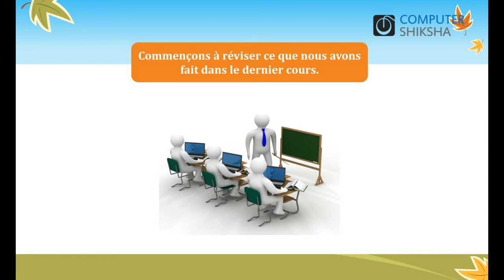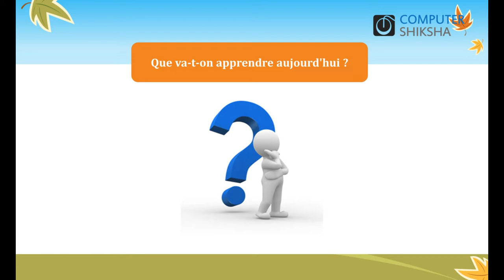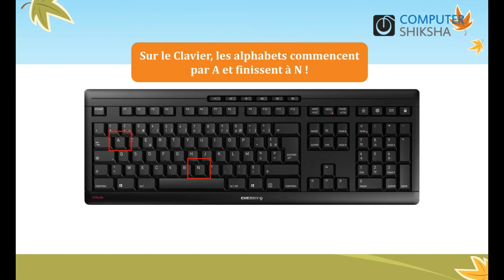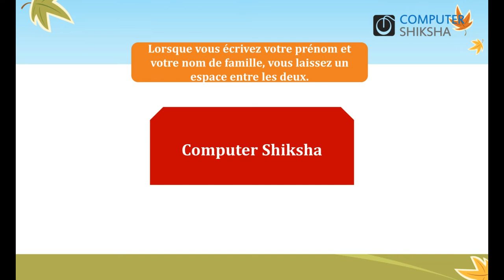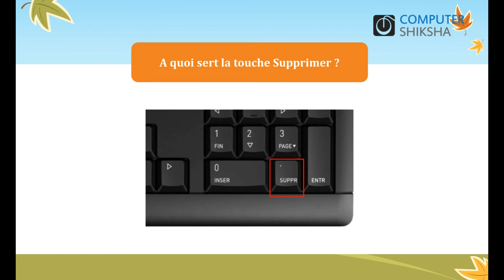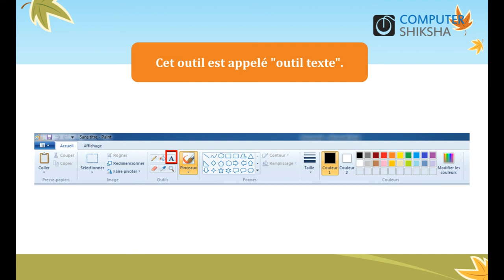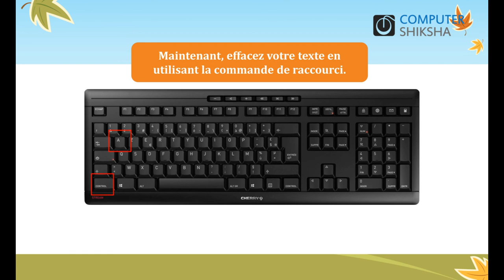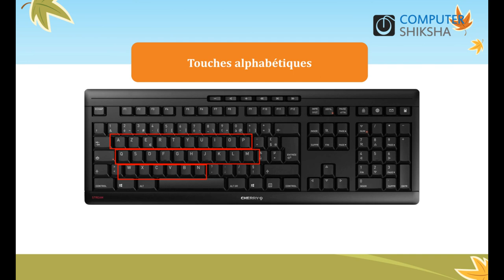French Video Paint Class 7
Ouvrez votre ordinateur portable/portable et allumez-le.
Comment ouvrir un fichier MS-Paint et le faire fonctionner.
Qu'est-ce que le clavier ?
Combien de touches y a-t-il dans le clavier ?
Qu'est-ce que l'outil texte ?
Comment taper dans MS-Paint ?
Comment arrêter l'ordinateur ?